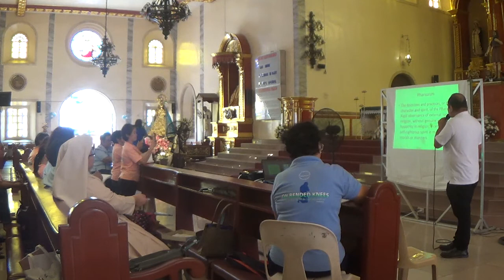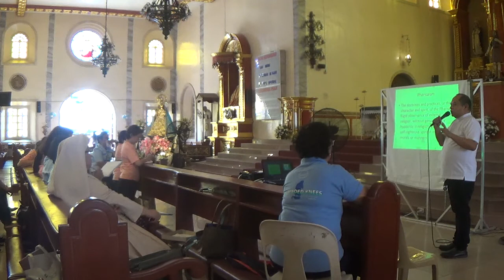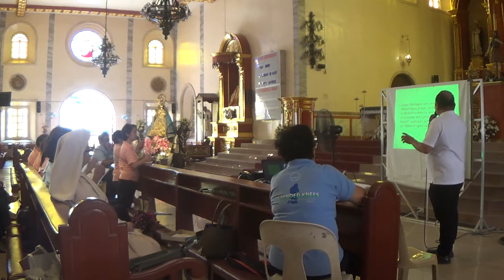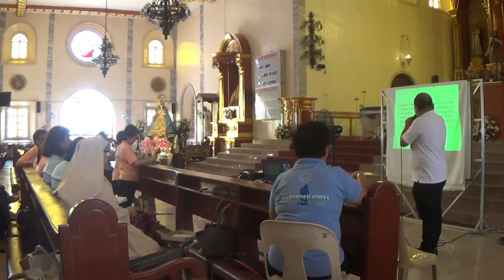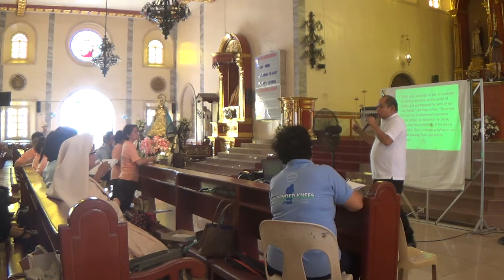10202017 cathechist's district 1 recollection 1